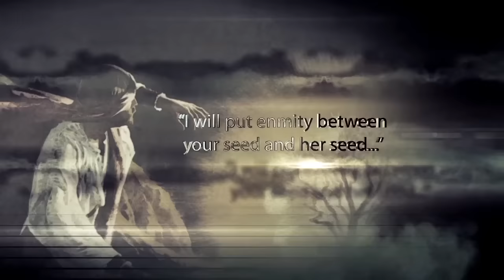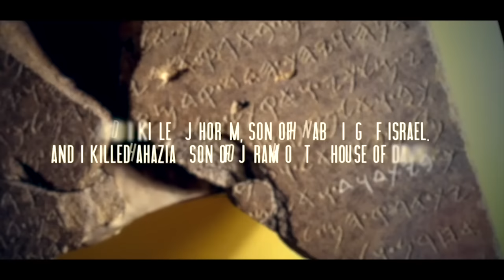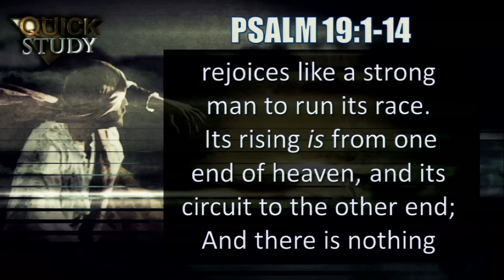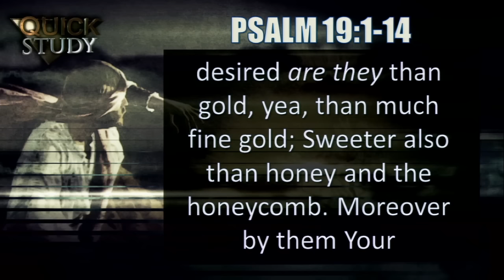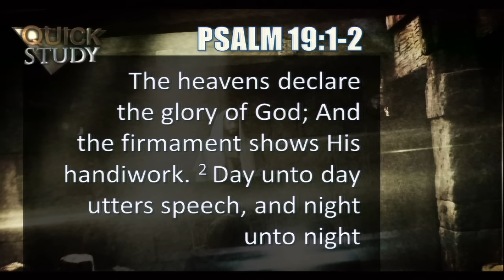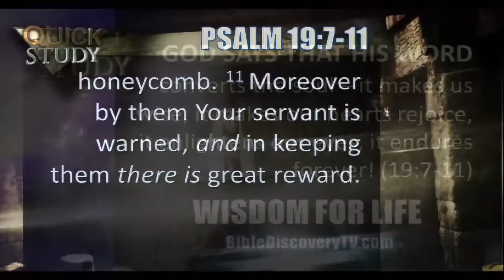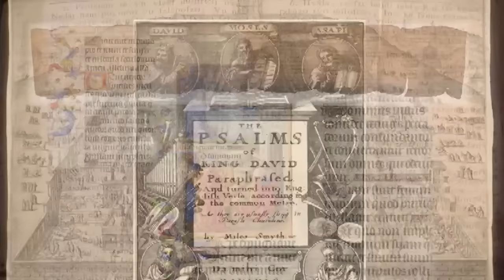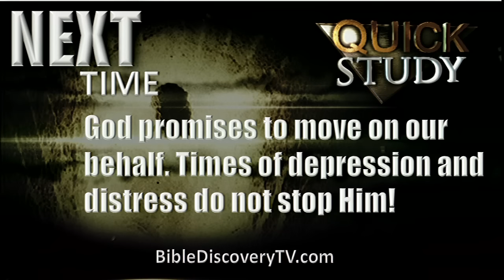Quick Study June 23, 2015